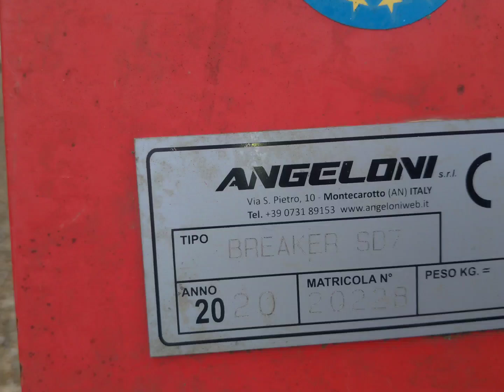Subsoiler Angeloni Braker SD7, 2020, SN: 20228